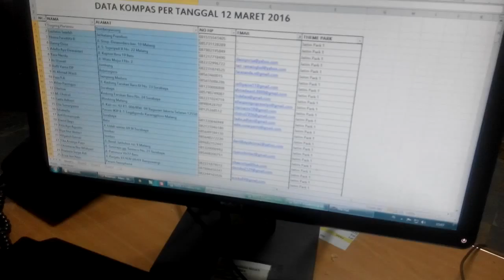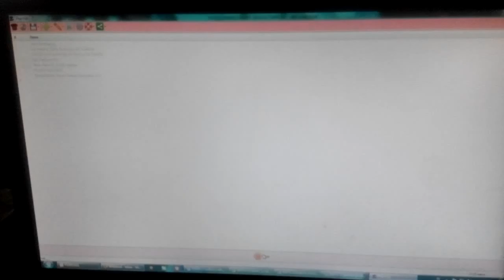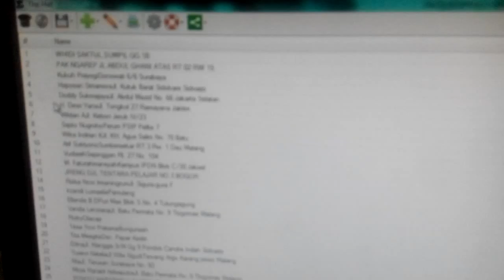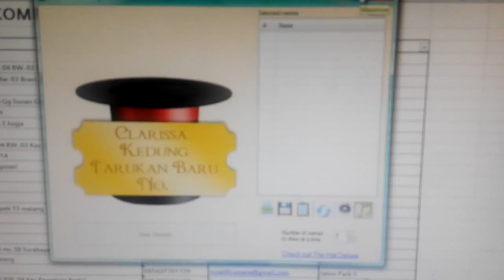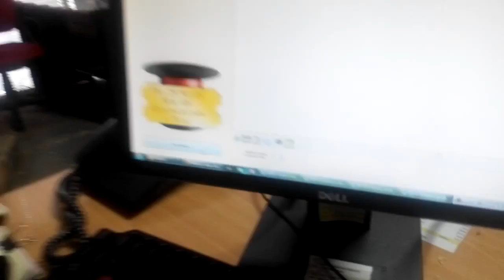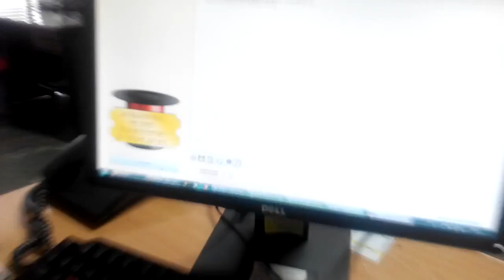Pengundian Pemenang "Holiday Quiz" Kompas Periode Maret 2016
Video yang diunggah oleh salah satu staff Marketing and Public Relation Jawa Timur Park Group. Proses pengundian pemenang "Holiday Quiz" di Harian Kompas Bagian Klasika Jatim untuk Periode bulan Maret 2016 . Pemenangnya sudah kami umumkan via social media dan website .
Pemenang mendapatkan Tiket GRATIS ke Semua Park di Jawa Timur Park Group dan Menginap 3 Hari 2 Malam di Pohon Inn, Pondok Jatim, Klub Bunga Butik Resort .